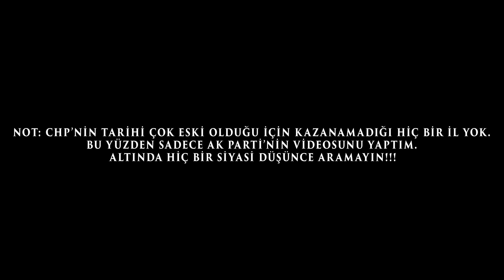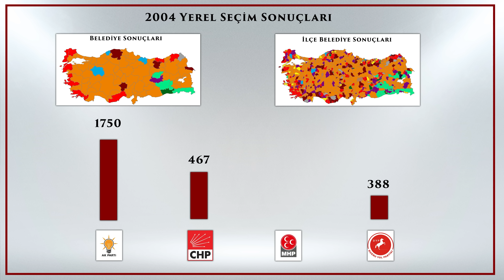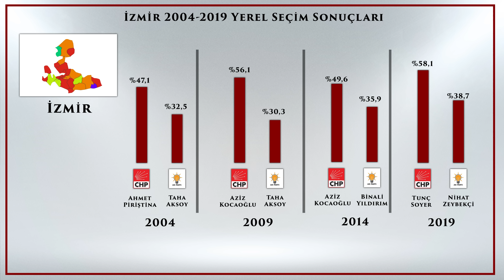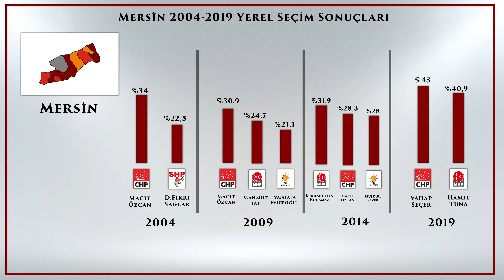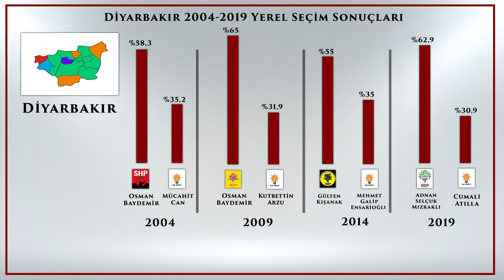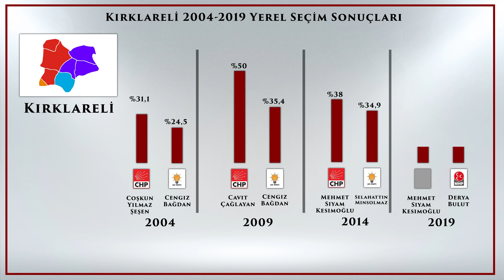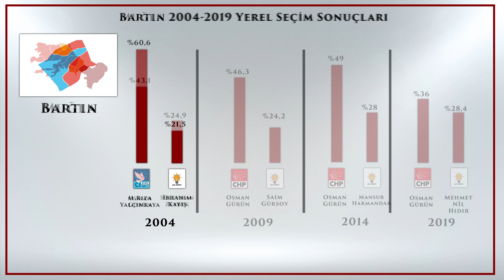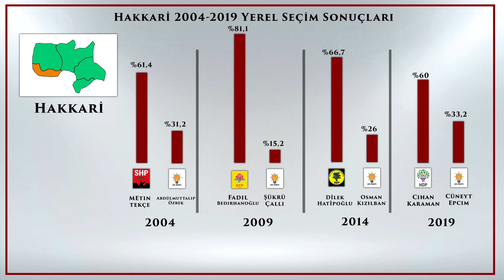Ak Partinin Hiç Kazanamadığı 12 Şehir | Seçim 2024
2024 yerel seçimleri ne yaklaştığımız şu günlerde sizlere Ak Partinin kurulduğu günden beri yerel seçimleri kazanamadığı 12 ilden bahsettik. Yerel seçim 2024 öncesinde siyasi bilgilerinizi tazelemek amacıyla hazırlanmış bu videoyu izlerken beğeni tuşuna basarak ve yorum yaparak bize destek olabilirsiniz..